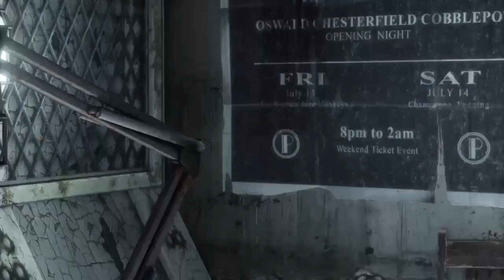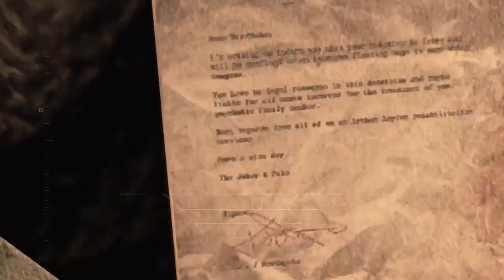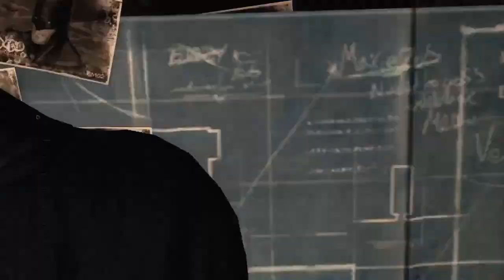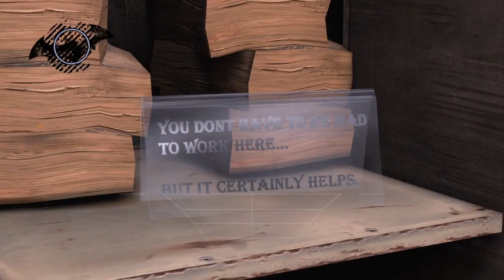Batman Arkham Asylum Commentary Part 3 Frank Sucks Big Boles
Tonight on Batman Arkham Asylum Frank sucks big Balls, Batman tries desperately to stop the Joker's takeover and Skully gets drunk and forgets to upload part 3 on time so look forward to a Saturday part of Arkham Antics.